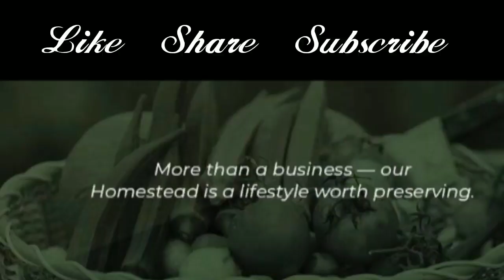Ms Lippy’s Pickled Cabbage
Pickled Cabbage,

2 med heads cabbage shredded
3 carrots shredded
1 stalk celery shredded
2 sweet yellow onions shredded

Brine
4 cups sugar ( pure cane )
4 cups white vinegar ( 5% )
1 cup water
Pinch of celery seed
Optional - 1tsp red pepper flakes & 2 garlic cloves to each quart jar

Bring brine to a boil, remove from heat, allow to cool, top filled jars with brine, water bath 20 mins